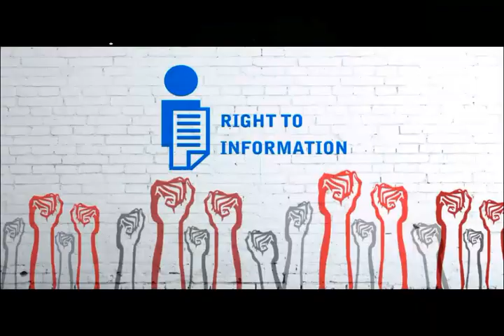মোদী-শাহ যে নাগরিক্তের প্রমান দিয়েছেন সেটা কি?তথ্য জানার অধিকার(RTI)-এ কি উত্তর পেলেন আবেদনকারী?